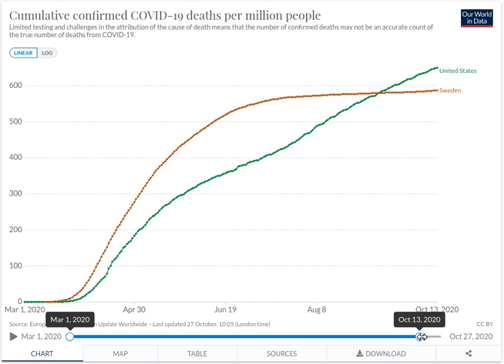Covid death race: U.S. v. Sweden | 27 October 2020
In the Spring of 2020, news outlets such as the New York Times et al. were reporting on the folly of the Swedes. Their faith in a "herd immunity" strategy for containing the severity of Covid-19 seemed misplaced. Certainly, the death rate from the disease then in Sweden versus countries that were clamping down hard did not look pretty. But in September something happened...

In simple terms, what does the cumulative death per million rate mean? It means that if you wanted to live where there was the least chance of dying of Covid-19, this measure would be helpful. The higher, the worse for you.

In the end, the deaths/million rate will probably be the single most significant indicator of the severity of a disease in an arbitrary cohort of the human species (e.g., countries). The story is not over yet, but up to the present there is no clear indication that any strategy that humans have devised and deployed anywhere on the planet is stopping the virus from doing its thing.

What is certain already is the tremendous cost of our response to this natural phenomenon.